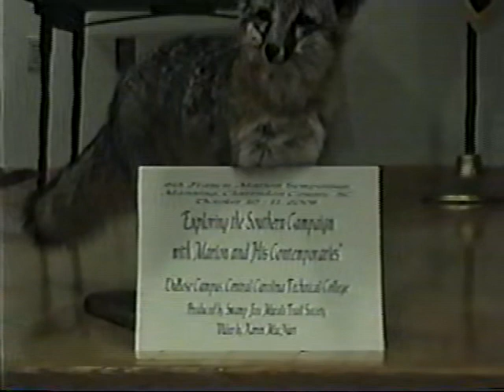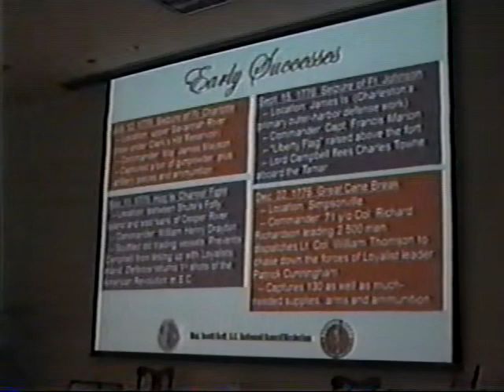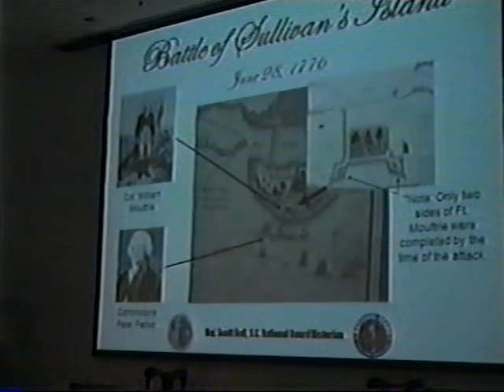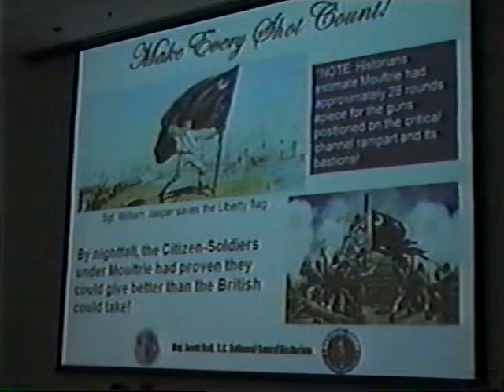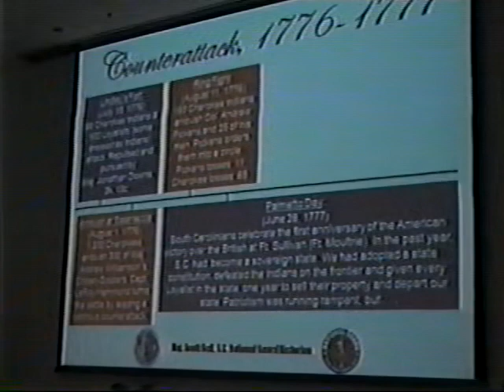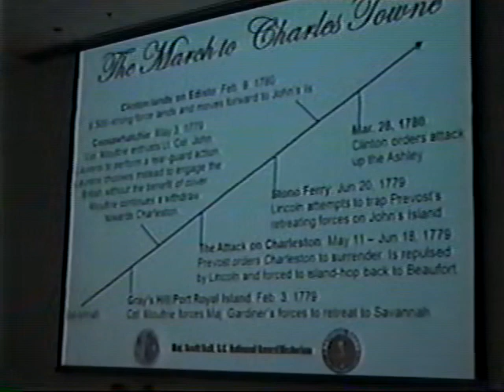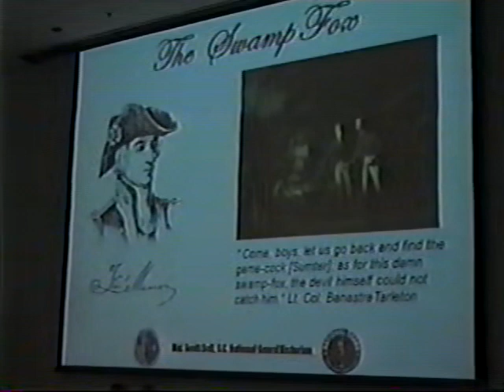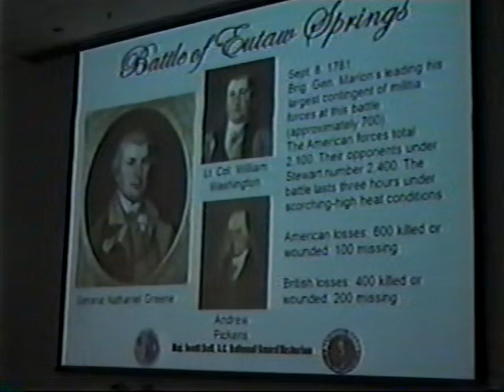2008 FM Symp. 5A Scott Bell: ‘South Carolina Militia’. SLTinyUDF Vol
6th Francis Marion Symposium Oct 10–11, 2008 Part 5A.  Scott Bell: ‘South Carolina Militia’.  ‘Exploring the Southern Campaign with Marion & his Contemporaries’. Manning, SC